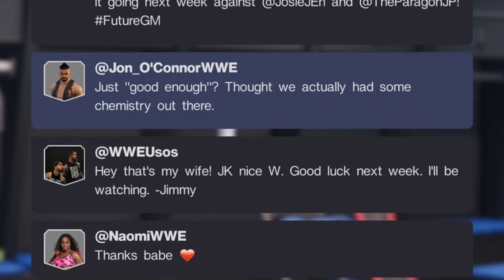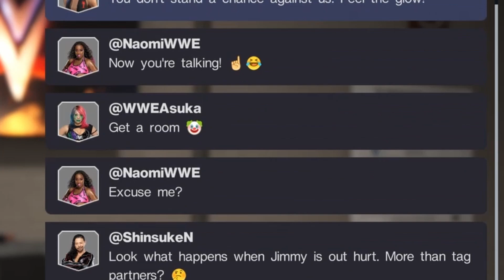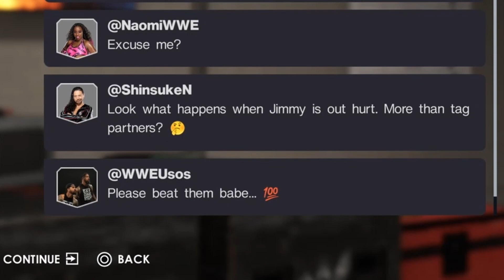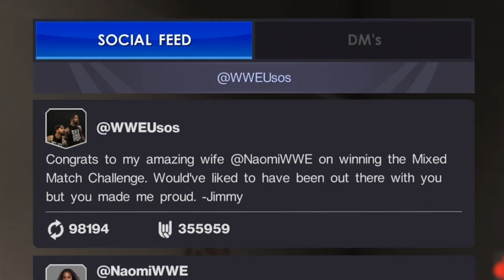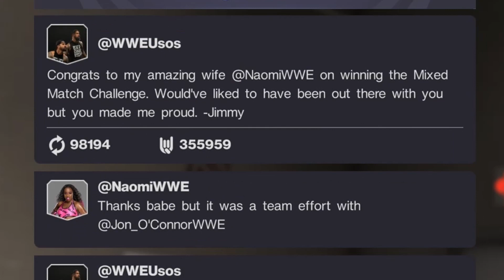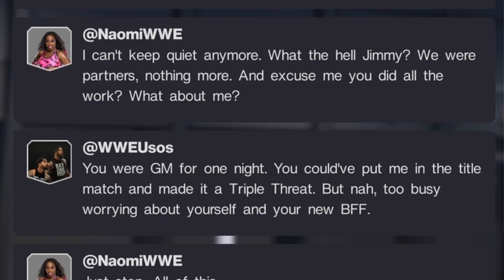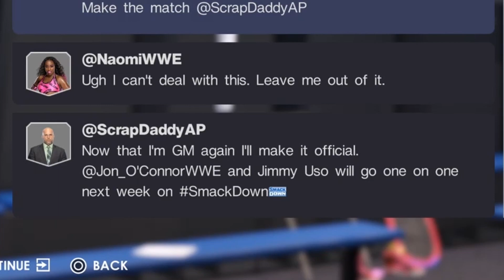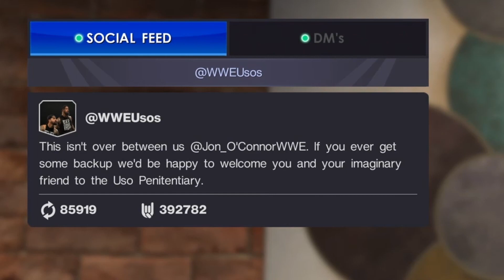WWE 2K22 MyRISE - The Mixed Match Challenge!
In today's MyRISE episode we're going to be teaming up with Naomi to try to win the Mixed Match Challenge for an opportunity and at becoming SmackDown GM's!

⏱Timestamps⏱
0:00 - Intro
0:44 - Meeting Naomi
1:33 - Mixed Match Challenge Round 1
4:05 - Mixed Match Storyline Continues
4:26 - Mixed Match Challenge Round 2
6:40 - Mixed Match Storyline Continues
7:05 - Mixed Match Challenge Finals
10:56 - Mixed Match Storyline Continues
11:53 - Universal Title Match (Yes, Really)
13:18 - Mixed Match Storyline Continues
14:18 - Final Match
16:53 - Ending